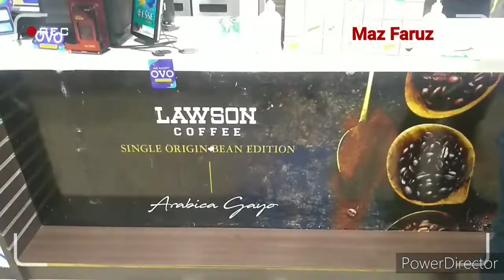Edisi Habis Hujan Nyari yang Anget-anget di Lawson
Hallo sobat semua
kali ini videonya tentang edisi habis hujan nyari yang anget anget di lawson bareng rekan kerja,
Semoga bermanfaat selamat menonton dan terima kasih
a.j. lawson
b. lawson university of cambridge uk
lawson b. 1996
lawson b. (2001). the language of space . oxford etc. architectural press
lawson b. how designers think
lawson f.r 1981. conference convention & exhibition facilities. london
f. lawson grumbine md
lawson h.i.s. clearance
lawson h.i.s. ltd reviews
k. lawson rate my professor
lawson l.s. wong
peter o. lawson-johnston ii